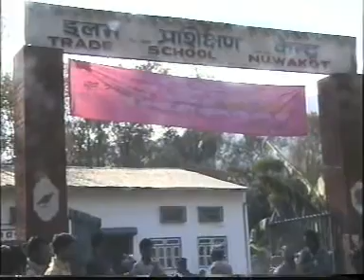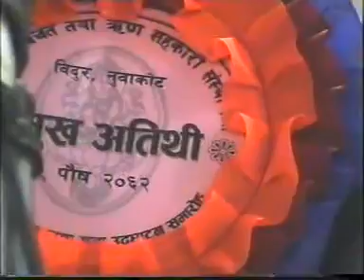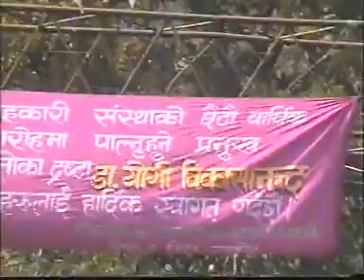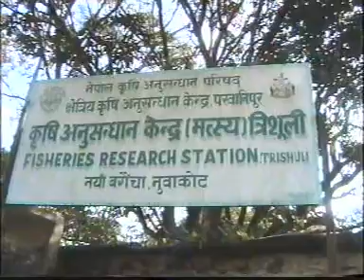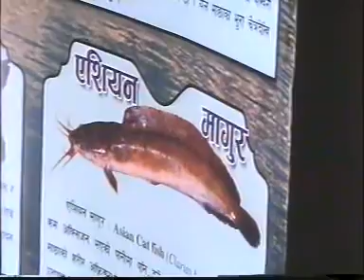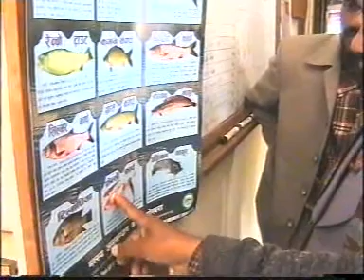Prabchan Of Dr . Yogi Vikashnanda " trisuli "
Old Prabchan Collection of Dr. Yogi Vikashnanda

पुरानाे च्यानल डिलिट भएकाे हुदाँ सबै भिडियाेहरू फेरी नयाँ च्यानल बनाइ अपलाेड गरीएका हुन । अहिले सवक्राइभ कम भएकाले युटुवले दिने सेव सुिवधा बाट बन्चित छु । सवक्राइभ नगरी धेरै दर्शकले भिडियाेहरू हेरीरहनु भएकाले सस्क्राइर्व गिरिदिनुहुनु विनम्र अनुराेध गर्दछु ।